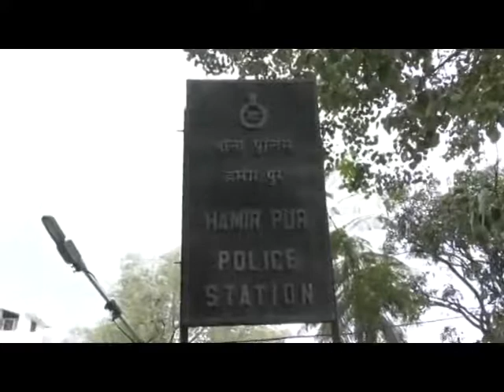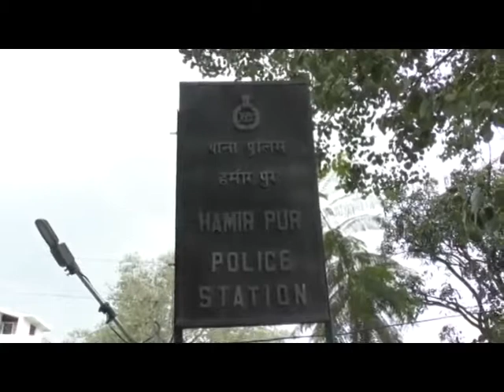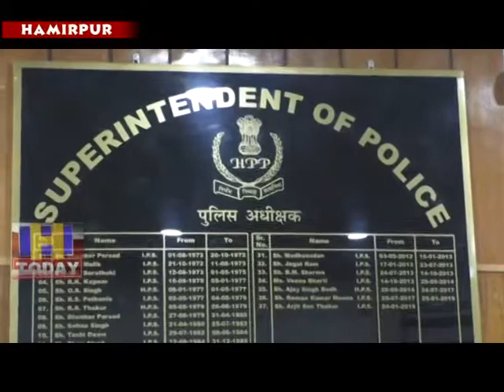26 JULY SPEED 1